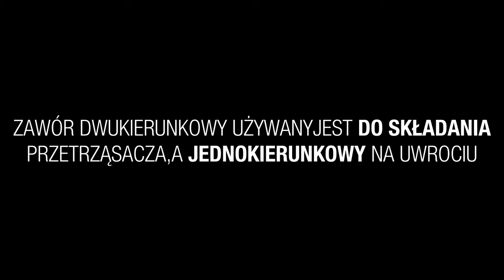Przetrząsacz Do Siana - MF TD 1110 DN - Jak Pracować? PRZEWODNIK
Przetrząsacz do siana Massey Ferguson MF TD 1110 DN z podwoziem transportowym. Przetrząsarka o szerokości roboczej 10,7 m, dziesięcioma karuzelami i sześcioma ramionami zębów na karuzelę.

🔴 Przetrząsacz do siana MF TD 1110 DN posiada solidną konstrukcję o grubościennych kwadratowych ramach rurowych, które zapewniają maksymalną sztywność oraz bardzo długą żywotność maszyny.

🔴 Każda karuzela przetrząsacza do siana Massey Ferguson jest napędzana wałem sześciokątnym oraz solidnymi uniwersalnymi przegubami. Dzięki temu unikniesz luzów i będziesz cieszyć się płynną i niezawodną pracą przetrząsacza.

🔴 Głowice karuzeli mają zamkniętą konstrukcję, co gwarantuje ochronę wszystkich ważnych elementów przed zabrudzeniami i pyłami. Taka konstrukcja zapewnia wiele lat bezproblemowej pracy urządzenia, jakim jest przetrząsacz do siana Massey Ferguson.

🔴 Ramy poszczególnych karuzel przetrząsarki MF TD 1110 DN połączone są solidnymi przegubami ramowymi, które posiadają specjalne tuleje krzyżowe i utwardzane sworznie. Wszystkie przeguby można ponownie przesmarować, co zapewnia dodatkową niezawodność i trwałość.

🔴 Najnowsza generacja przetrząsaczy do siana MF TD pozwala na maksymalnie efektywne rozłożenie plonów. Przetrząsacze do siana MF TD cechuje łatwa konfiguracja i regulacja urządzeń, dedykowany system bezpieczeństwa (SLS), obudowaną głowicą wirnika, która sprzyja długotrwałej i bezobsługowej eksploatacji oraz ramiona zębów z gładkimi stalowymi palcami, które zapewniają doskonały rozkład mocy oraz brak przyczepienia się upraw.

Poradnik krok po kroku dotyczący obsługi przetrząsacza do siana MF TD 1110 DN:
1. Zwróć uwagę na kolor końcówek przewodów hydraulicznych.
2. Włóż zawleczkę w położenie robocze.
3. Zawór dwukierunkowy używany jest do składania przetrząsacza, a jednokierunkowy na uwrociu.
4. Ustaw kąt rozrzutu odpowiednio dla rośliny.
5. Ustaw górny łącznik tak, aby zęby wisiały tuż nad ziemią (nie powinny dotykać ziemi przed wirnikiem).
6. Ustaw prędkość WOM na 540 obr./min.
7. Ustaw zawór dwukierunkowy w pozycji pływającej.
8. Prędkość jazdy podczas pracy powinna wynosić 8-10 km/godz.
9. Włóż zawleczkę w położenie transportowe.

Masz pytania?

Bądź na bieżąco z Massey Ferguson Polska!